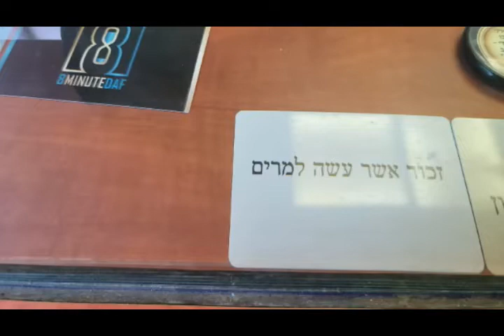Parshat Be'haalotcha: Lessons To Be Learned - Rabanit K. Sarah Cohen